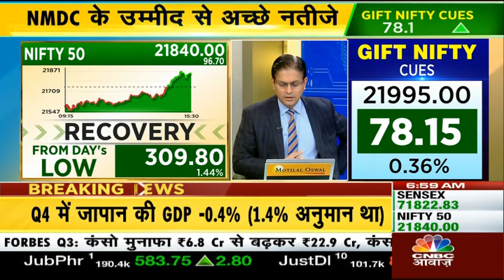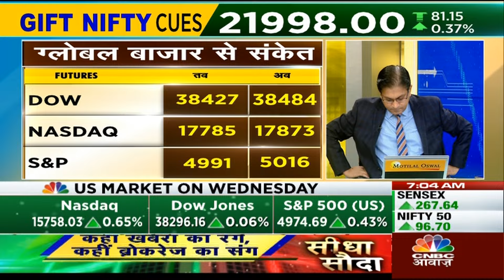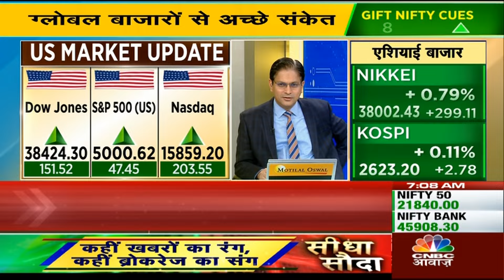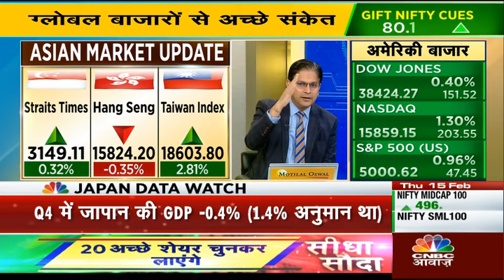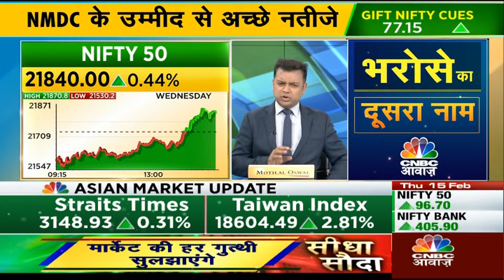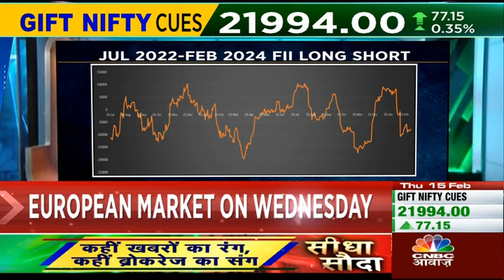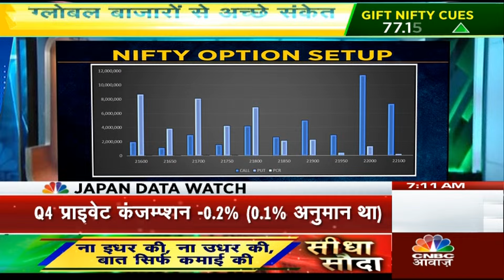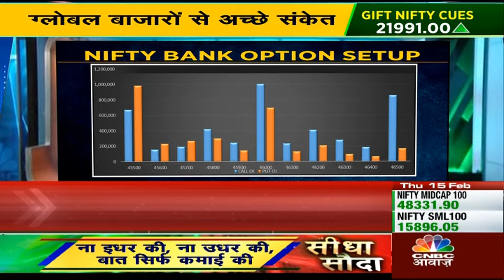High Risk Of Recession in Japan | Morning Business News:क्या है देश दुनिया के बाजारों का हाल?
Morning Business News:क्या है देश दुनिया के बाजारों का हाल? Morning Call के इस Episode में जानें क्या है आज के बड़े और अहम Triggers. किन Stocks में है Guest Brokerages की निवेश की राय. देखें वीडियो.

n18oc_business